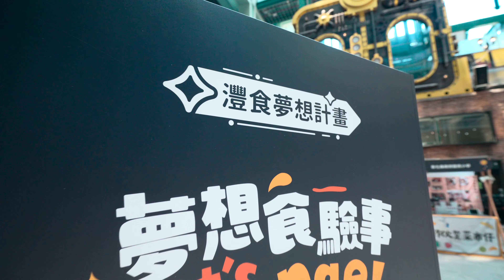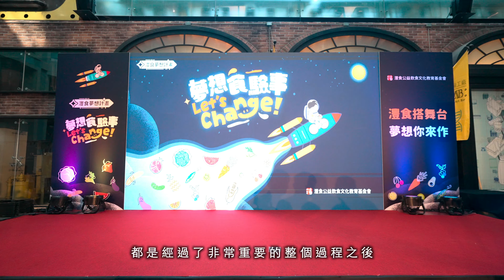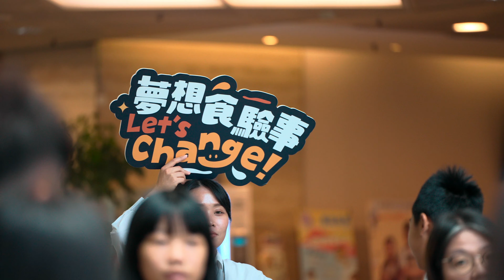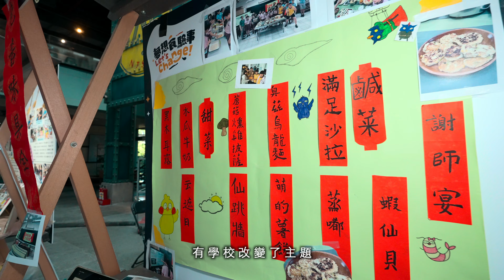【灃食夢想計畫】未完・待續...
文化是什麼？
從每天的生活開始
文化是什麼？
是從感受跟心裡開始

謝謝每一位參與計畫的你
願意在孩子的心裡面撒下種子
願意支持且相信孩子的可能性
讓孩子們的夢想得以實現
有你們的熱情投入
灃食搭建的舞台才會如此多采多姿

夢想，不會在原地停留
它正等待著下一次的出發
你，準備好了嗎？